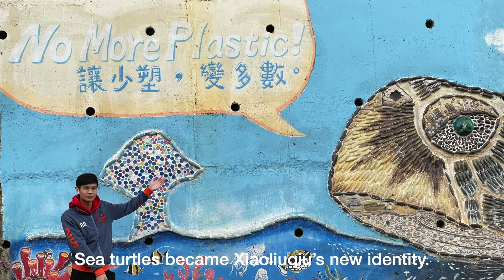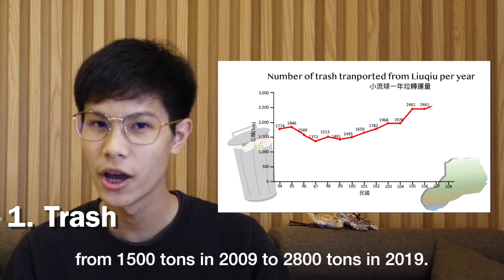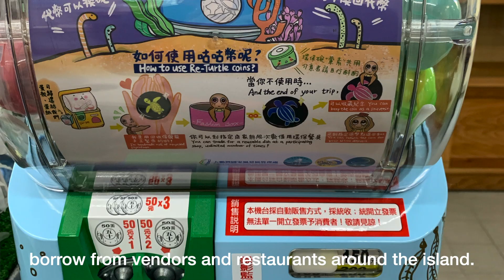The Ocean and Us - 2021 Taipei City High School Youtuber Competition (1st place)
My Podcast, 20-minute Bio with Aiden Lo, on all platforms!

Description:
During my Xiaoliuqiu trip, I fulfilled my dream of swimming with the sea turtles. I captured amazing footage of these peaceful creatures and witnessed their symbolism around the island. However, it is only when I returned do I realize the marine environmental destruction that is happening under the facade of tourism. The trash from tourists and the waste from illegal hotels have slowly but surely degraded the beaches and coral around the area. Marine pollution not only affects all marine species, but it will soon impact our next generation. How can we, as humans, coexist with marine species? Let’s take a deep dive and find out.